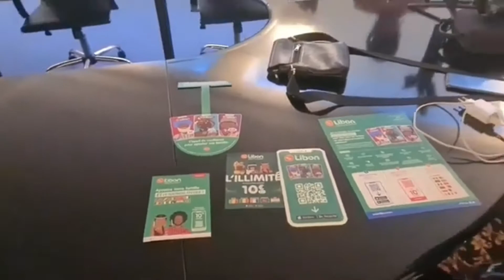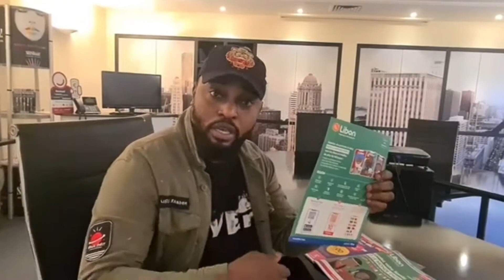TOUT LES COMÉDIENS BA SANGA NI NA BRUXELLES PONA MATANGA YA DIANA MAKILA ,LA BARONNE MWANA BILAKA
?sub_confirmation=1 Tout Bandal Officiel Tv